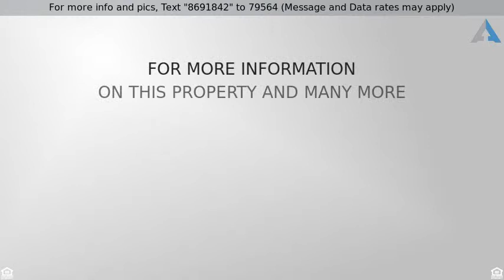Priced at $550,000 - 863 11th St, Imperial Beach, CA 91932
Beautiful Town Home in Imperial Beach

This fantastic town home in the small surf-town of Imperial Beach is ready for You!  It includes a huge master bedroom with a walk in closet, spacious bedrooms, a loft, granite in Kitchen, SS appliances, Bamboo Floors, A/C & Solar included, smart home with Ecobee 3 thermostat, Ryobi Garage opener, security system and surveillance, washer, dryer and refrigerator included, water softener, cozy backyard, rain gutters.  With no HOA or Mello-roos and only 1.2 miles from the beach, this home will not last!